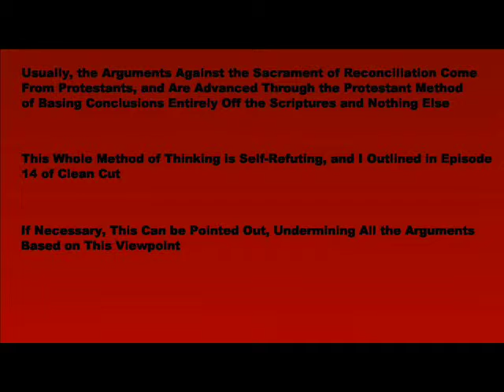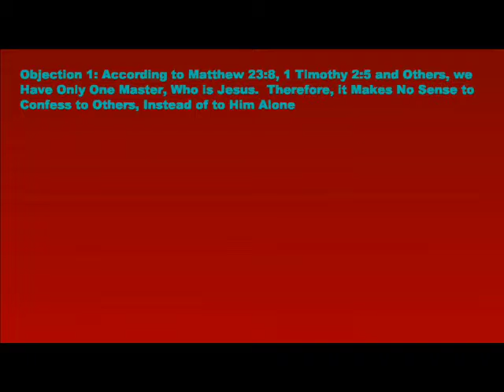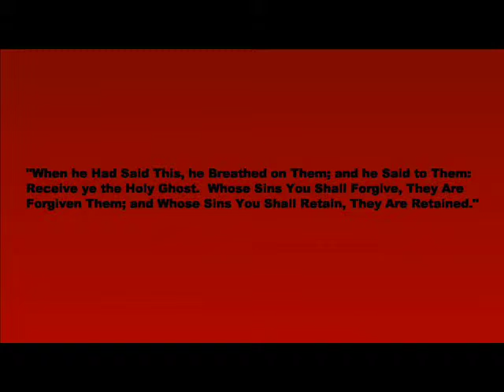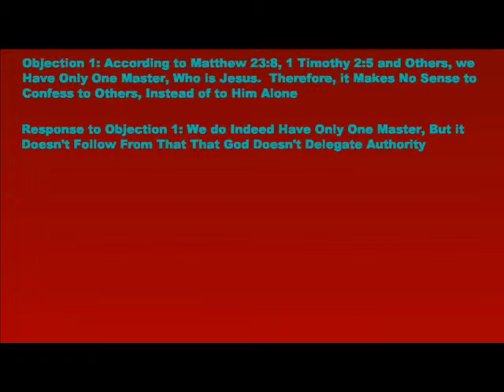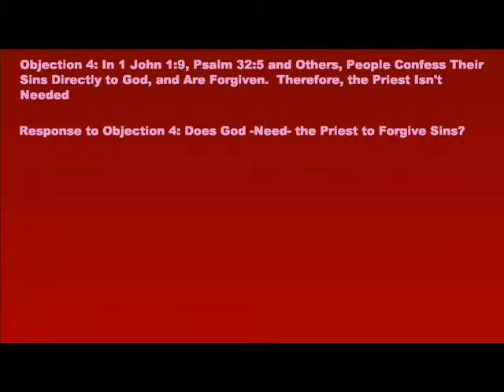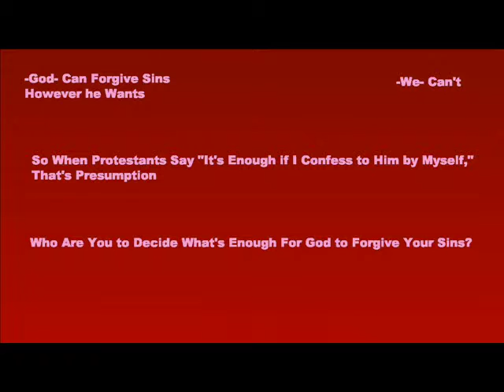Can You Prove That Reconciliation is a Legitimate Sacrament?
What are the main arguments against the sacrament of confession?  Are there any good responses to those arguments?  Is Reconciliation mainly an act of human beings, or of God?